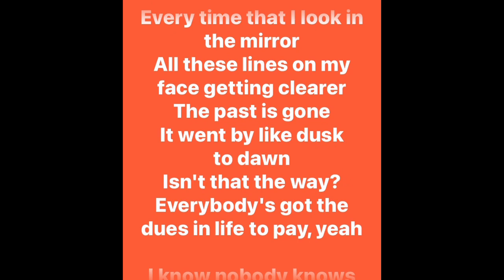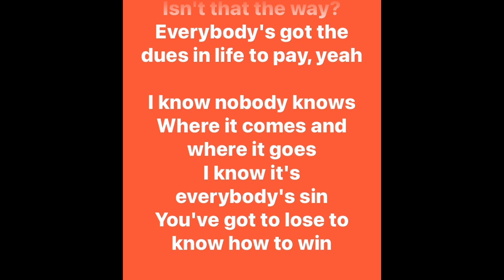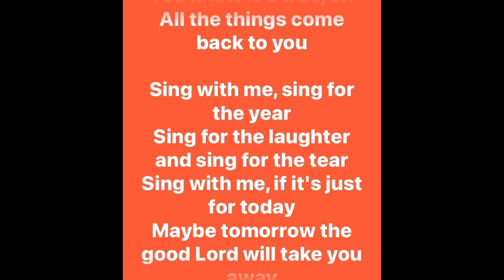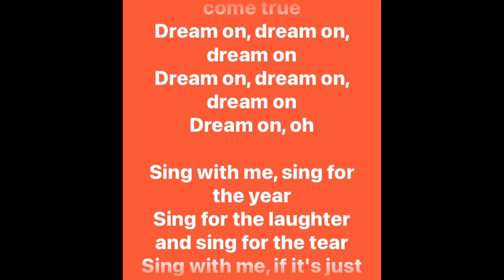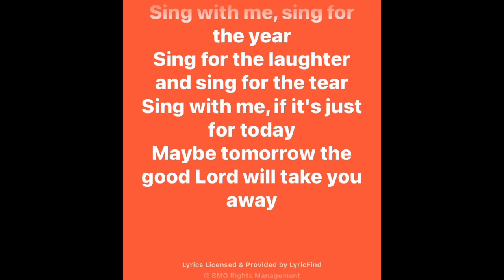AEROSMITH - Dream On (live acoustic)